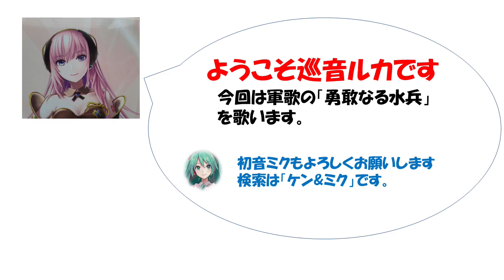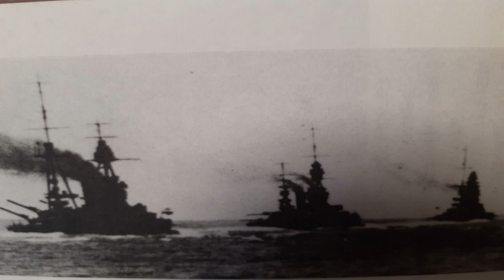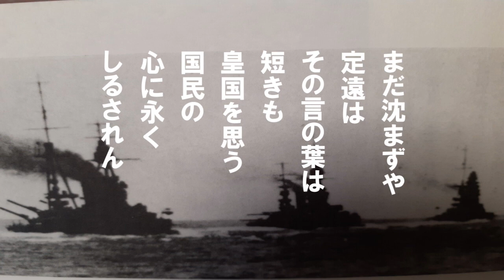「勇敢なる水兵」歌詞あり ヒロとルカ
日清戦争の逸話に基づく明治時代の日本の軍歌。
明治28年に発表された。日本海軍の聯合艦隊は黄海の鴨緑江の河口付近で
清国の北洋艦隊を捕捉、激戦の末にこれを破った。黄海海戦である。
その時の逸話に基づくもの。